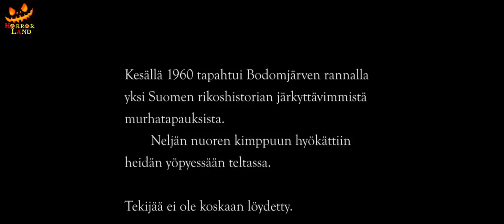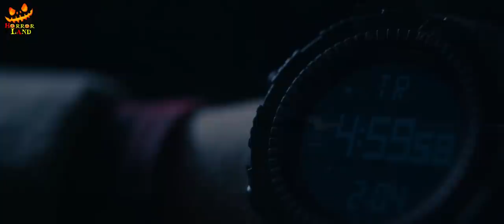Lake Bodom Explained in Hindi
Movie : Lake Bodom 2016
Storyline
Every camper's worst nightmare came true at Lake Bodom in 1960 when four teenagers were stabbed to death while sleeping in their tent.